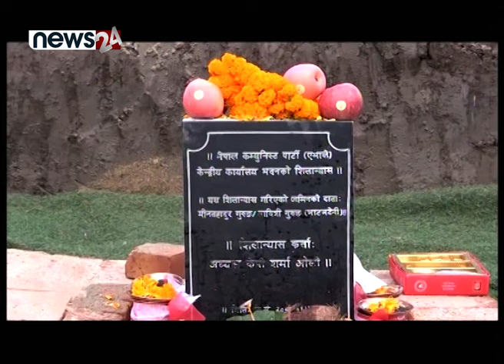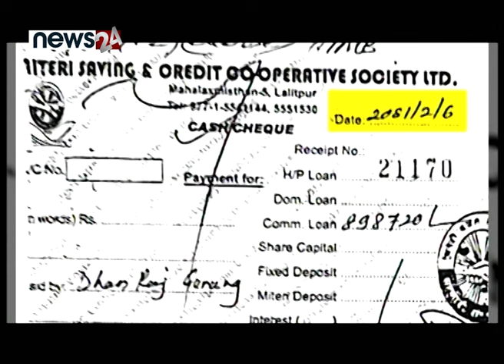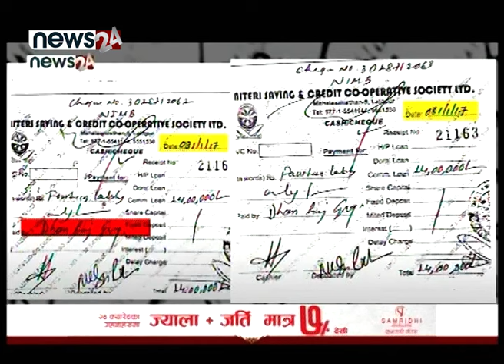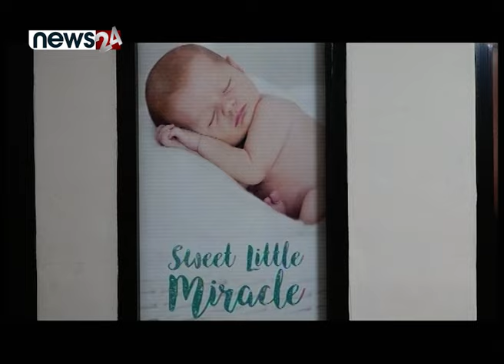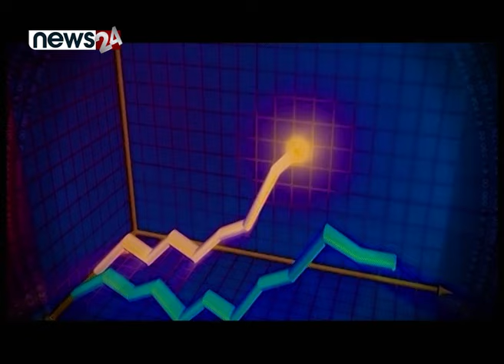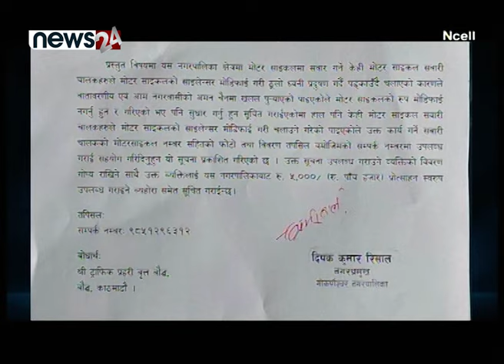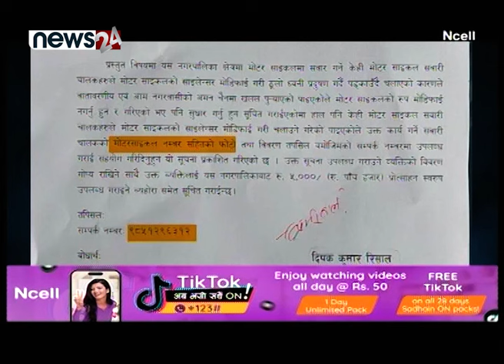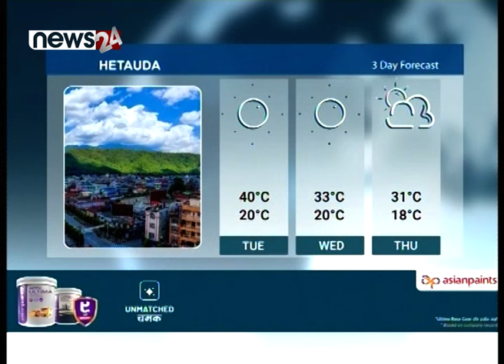TODAY 8 PM NEWS 🔴 खाडीमा जाने पुरुष खतरामा | धनराजको गोलमाल | NEWS 24 TV/2024/10/22